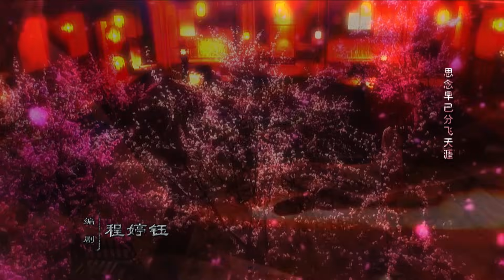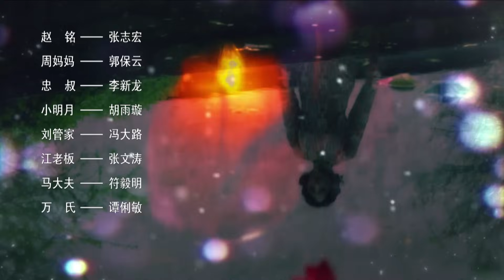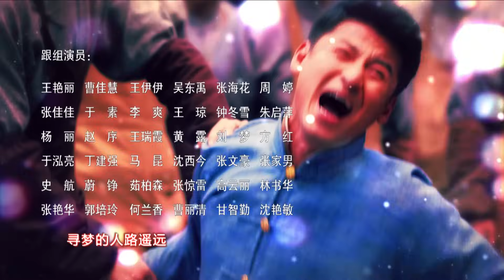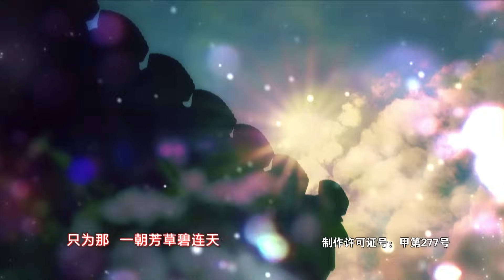愛情悠悠藥草香 The War Of The Beauties 第35集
藥草世家白家的大兒子乾楓(錢泳辰飾演)五年前外出經商遇難，留下善良的未婚妻采薇（婁藝瀟飾演），采薇被大少奶奶馬馥芳（宣萱飾演）陷害，被迫嫁給白家二少爺乾笙（韓棟飾演），白乾笙對采薇的愛戀和呵護引來正室馬馥芳和妾室秋琳（仝曉燕飾演）的妒忌。馬馥芳多年不孕，產生諸多矛盾，采薇通過自己的智慧和善良一一化解，也在與乾笙的相處中漸漸產生了感情。此時，死裡逃生的白乾楓回到了白家，並被馬馥芳利用，使采薇陷入困境。後來白家遭人暗算，經歷滅頂之災。庭院中的女人們，最終在國仇家難中團結起來，找到了身為女性的意義，並找到了新的奮鬥方向。新穎的劇集題材有望再度掀起民國式的"宮鬥"劇的新風潮。